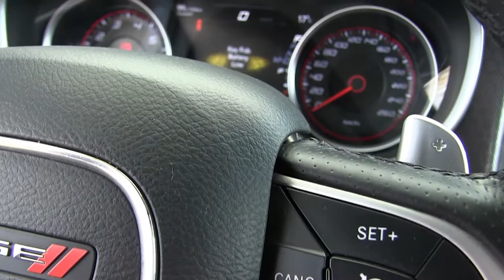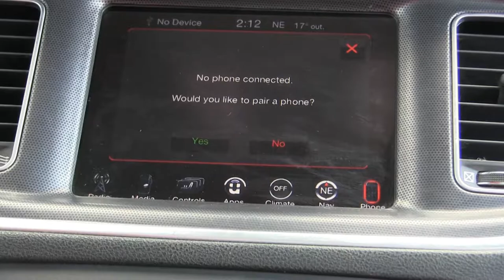Dodge / Charger / 2016 - GH122430